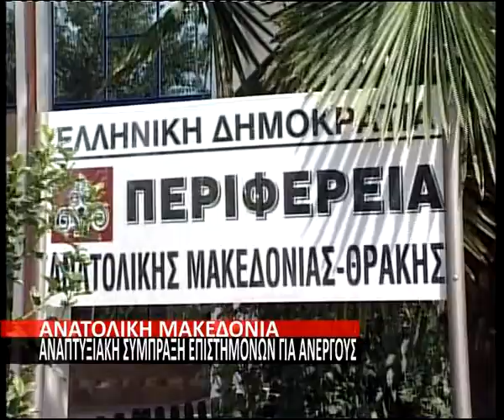PERIFEREIAKO SABBATOY 02 06